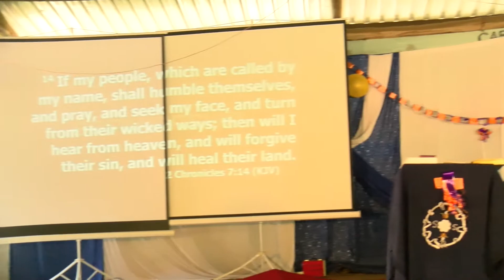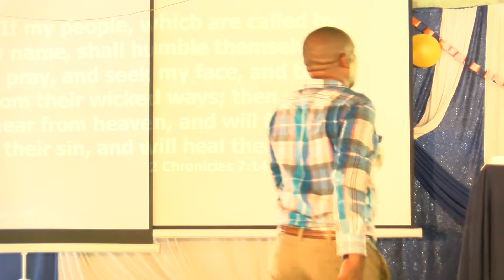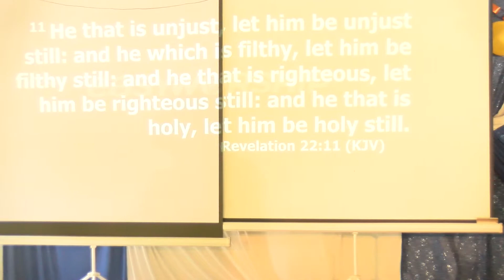KIGWEDE GIRLS WITH PRINCE PRT 3 MARCH 8 2020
JCC SCHOOLS AND COLLEGES MINISTRY